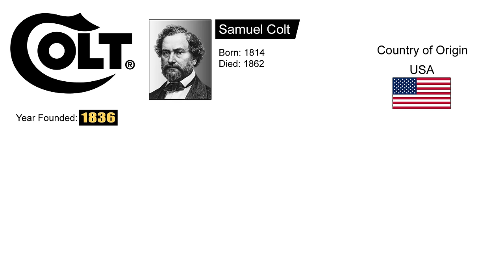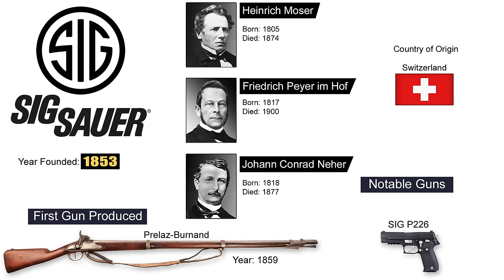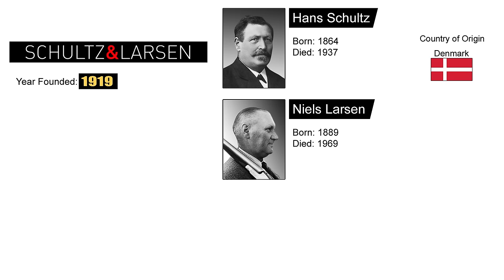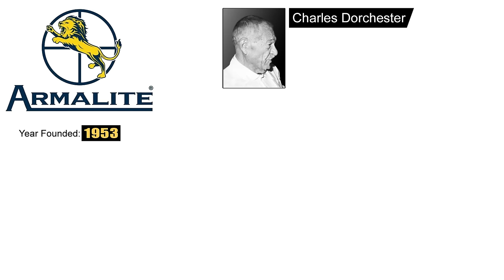Founder Of Gun Brands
Watch Gun brands and their founder, Enjoy ;)

If you found this video interesting, CHECK THIS OUT